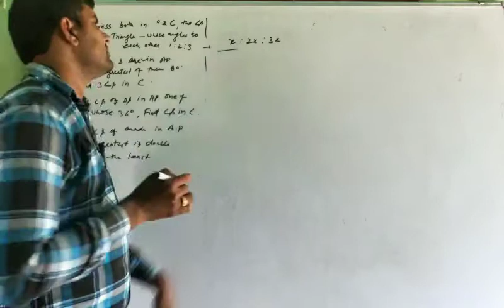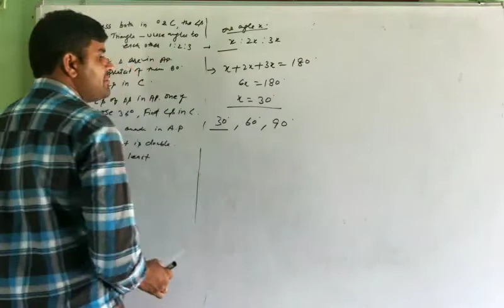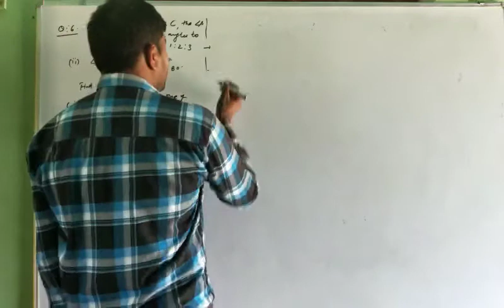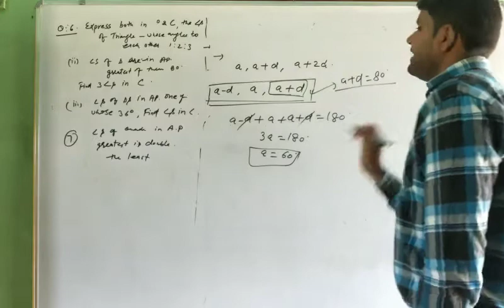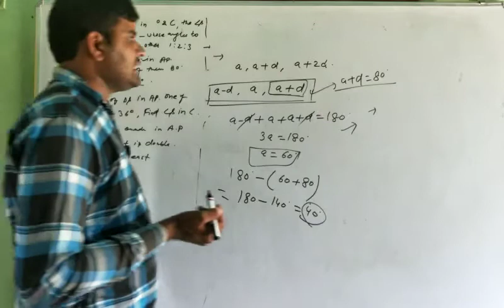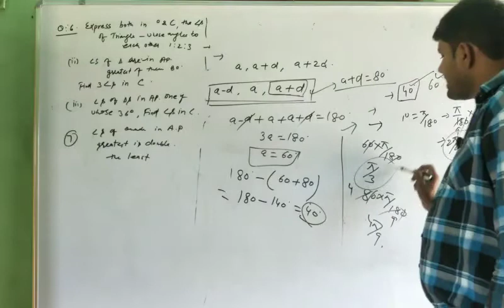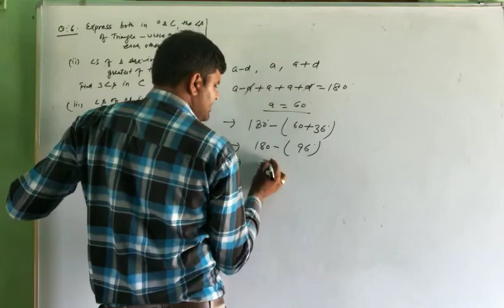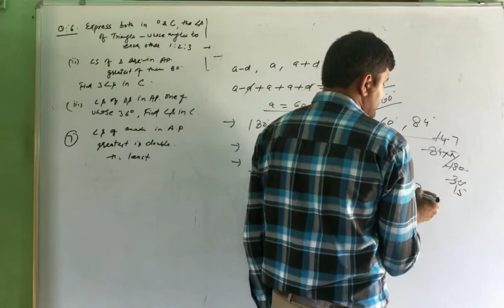Trigonometry exercise 3.1 Part 2